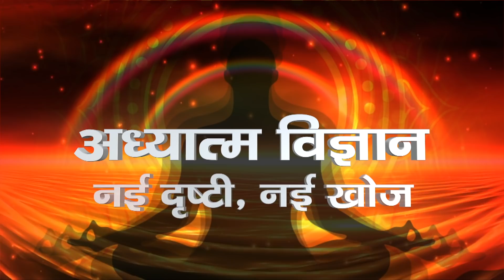AADHYATMA VIGNAN | EPISODE 066 | ARIHANT TV | 09 MAY 2019 | PUJYA SWAMI SHRI KAMLESHANAND JI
AADHYATMA VIGNAN
EPISODE 066
ARIHANT TV
09 MAY 2019